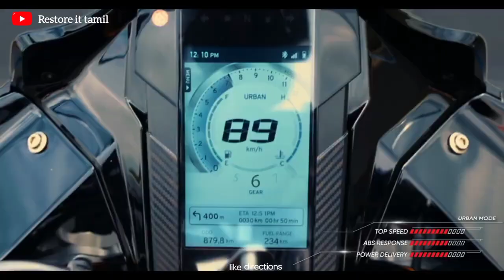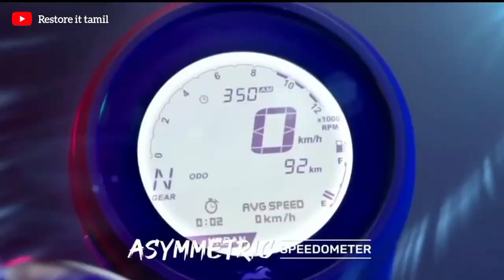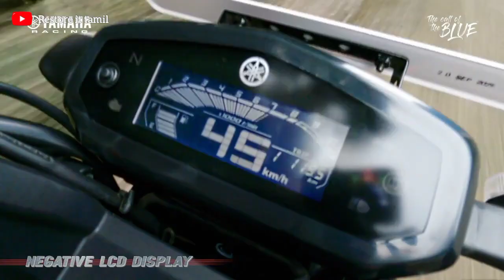top 5 best all rounder bike